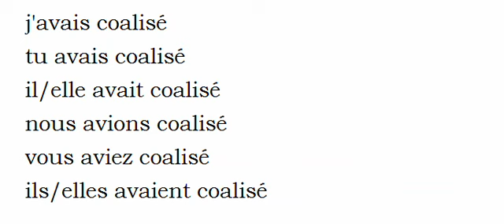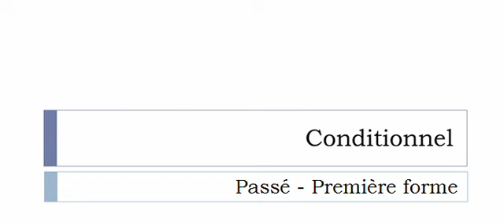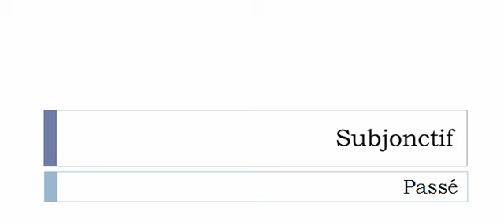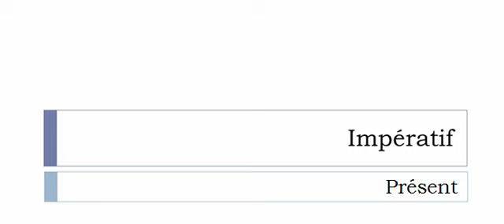Imparare il francese = Coniugazione = Coaliser